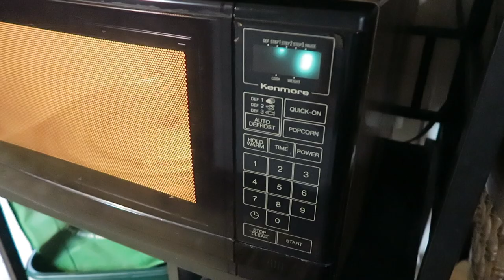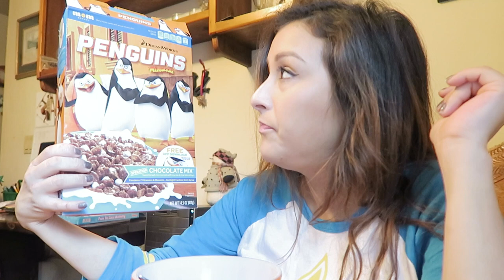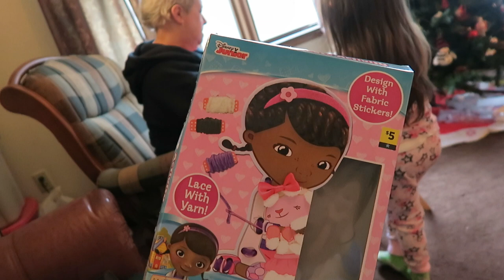WINNING THE LOTTO! (1.9.16 - DAY 754) DAILY VLOG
BT picks on his sister + Z learns how to sew + if we win the Powerball + somersaults